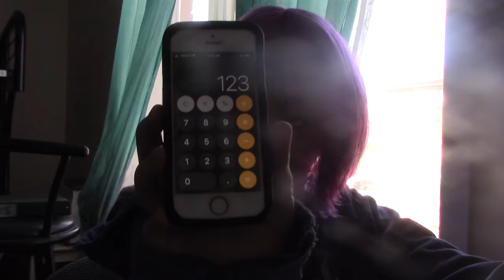Camp NaNoWriMo Day 14 got behind again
I got behind in writing again. Trying to catch up.

April and May book club book has been picked! The title to it is Twilight. This book is a YA novel that is about Bella and Edward meeting and falling in love. While they fall in love Bella learns what Edward is and finds out what his life is like the hard way. Now a vampire is hunting Bella and its up to Edward and his family to keep Bella and her family safe. The book club meeting will be taking place on Saturday May 22, 2021 at 2pm EST. This book does contain trigger warnings if you don't like racist comments/scenes and people trying to control someone else life I don't recommend this book. These trigger warnings are not written in the book. I am just giving you a heads up on it.